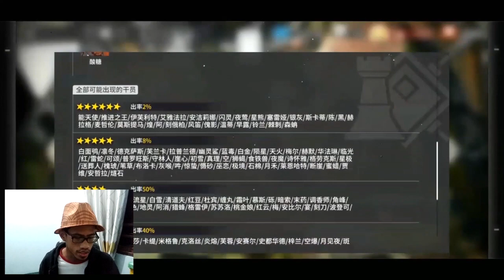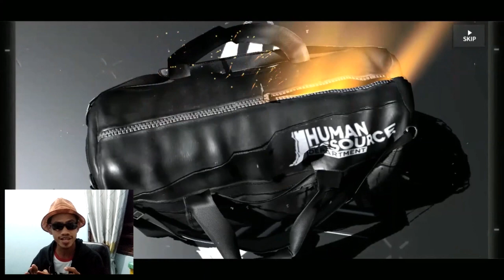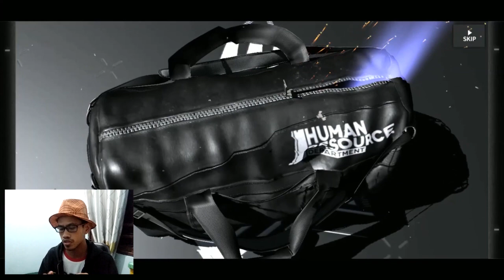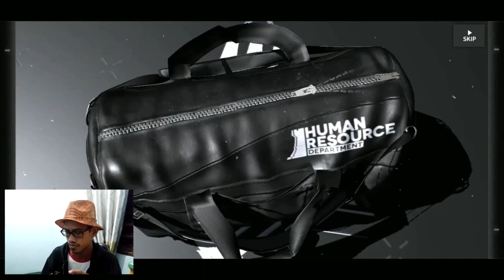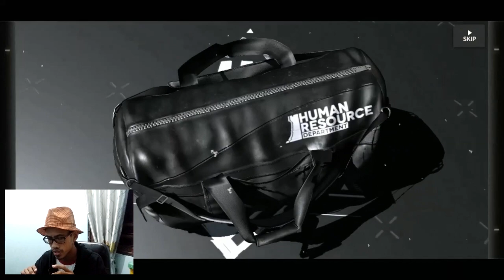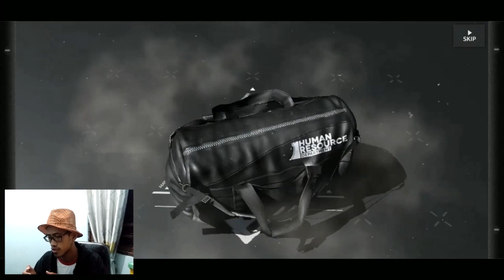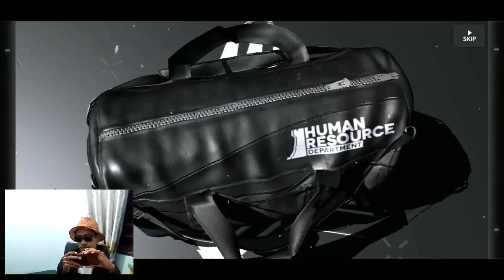Arknights CN: Berburu Anaconda di Event Gavial The Great Chief Returns (Operator Baru Eunectes) #38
Sepertinya gw butuh ronde ke-2 utk operator ular ini~